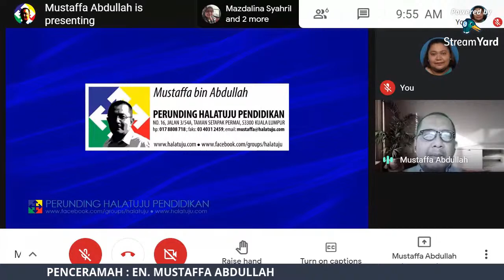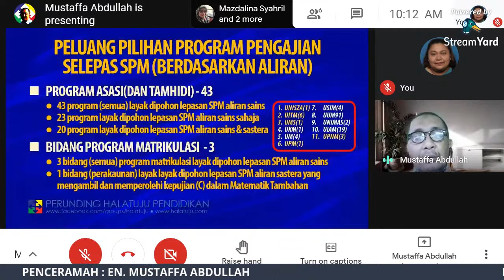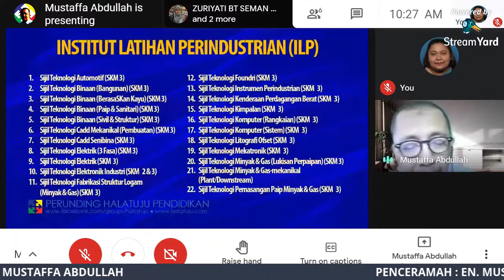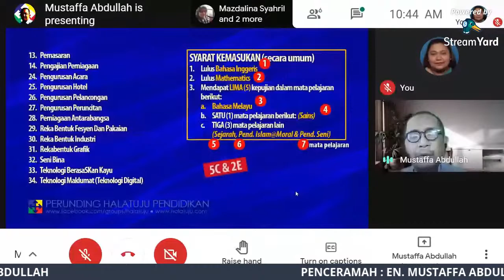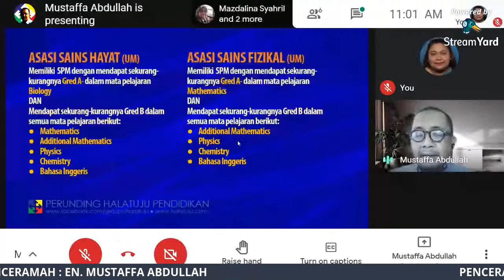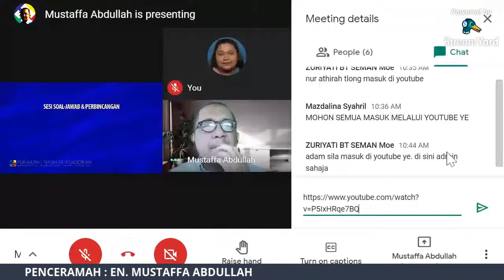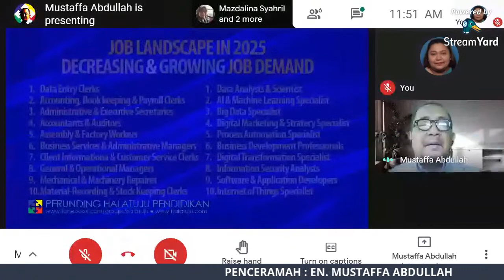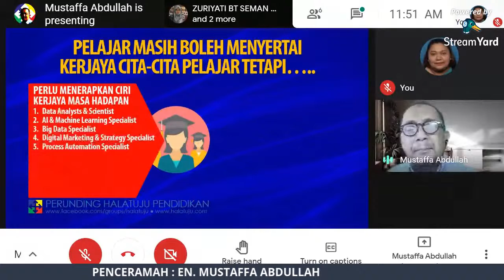UNLEASH YOUR POTENTIAL sesi 3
HALA TUJU PENDIDIKAN SELEPAS SPM